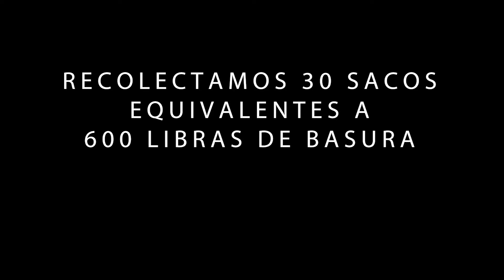Minga Chimborazo - Robinski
Así fue la primera minga en el Chimborazo.

Proyecto financiado con las ventas de mi libro El Gran Chimborazo para devolver lo mucho que este volcán me brinda

30 sacos, equivalentes a 600 libras de basura que ya no estarán en la reserva

Video: Emilio Pecharich y Kevin Moncayo